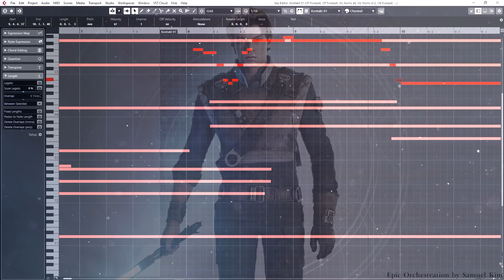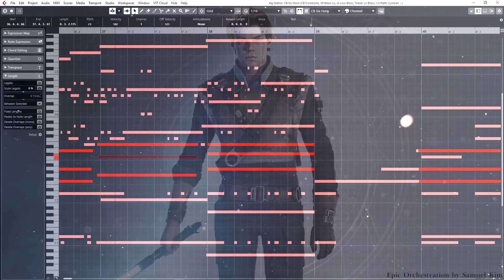Star Wars: Cal Kestis Theme | EPIC VERSION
Jedi Order Theme by Stephen Barton & Gordy Haab
Jedi Order Launch Trailer Music by Blakus